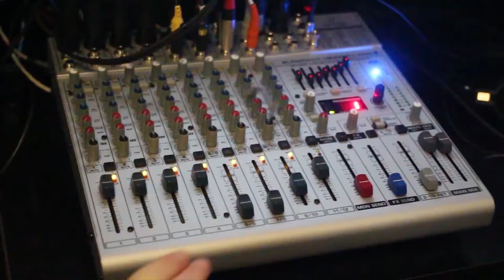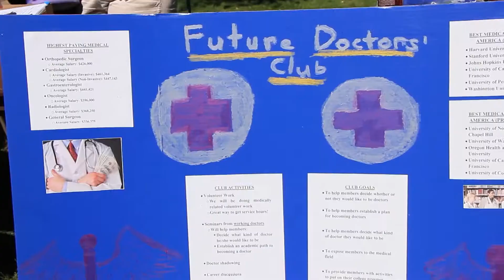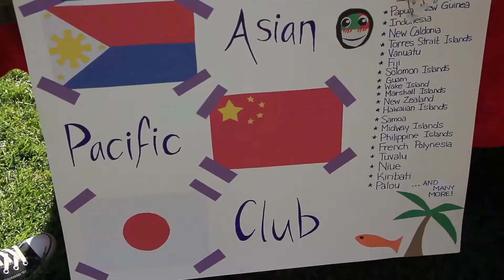Christian Brothers school visit video 2017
This video highlights Christian Brothers High School in Sacramento.  We show it to potential CB students when we visit their schools every fall.  If you are interested in CB for yourself or your child please visit us for Open House Oct 1st, and sign up for a shadow visit.